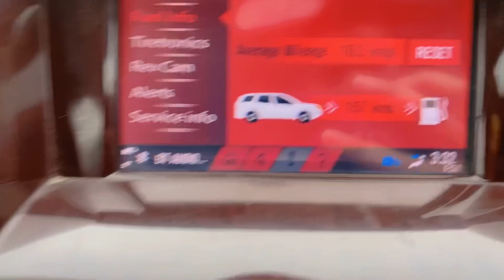Finally Voh Din aa Geya | Royal Enfield | Vlog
This video is about daily vlogs
Channel nd share my channel